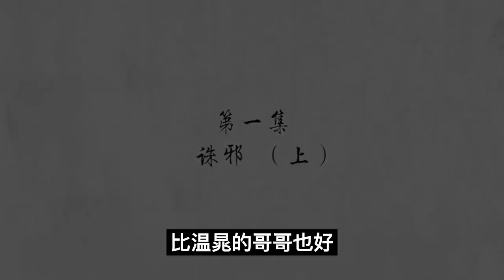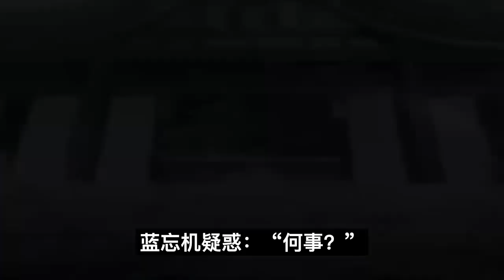魔道祖師之霸道總裁系統45集你们还不知道吗？金家出事了！”魔道祖師